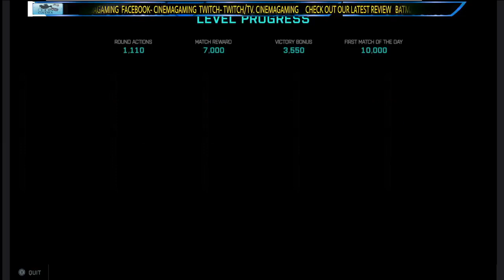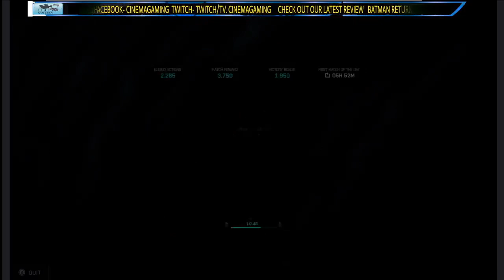🔴PROTEGIENDO LAS FRONTERAS - 17